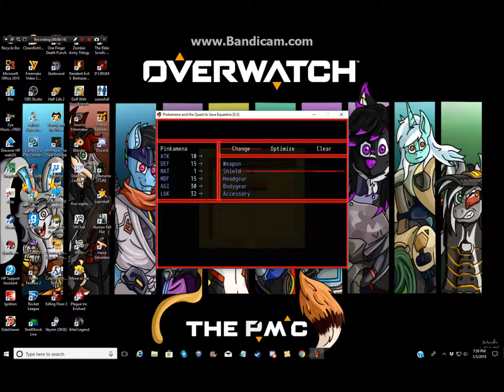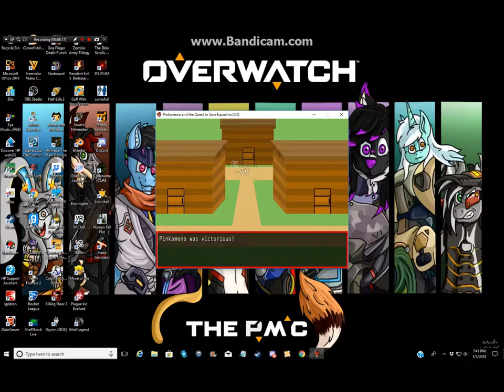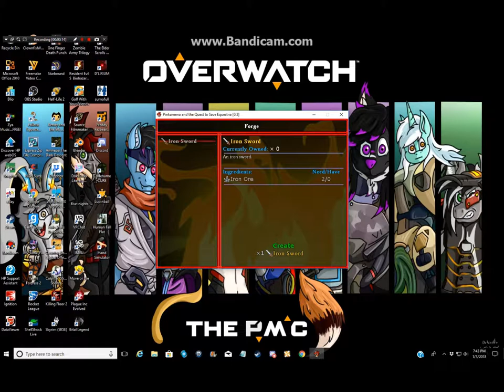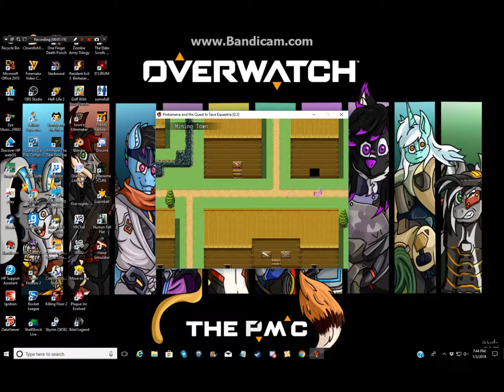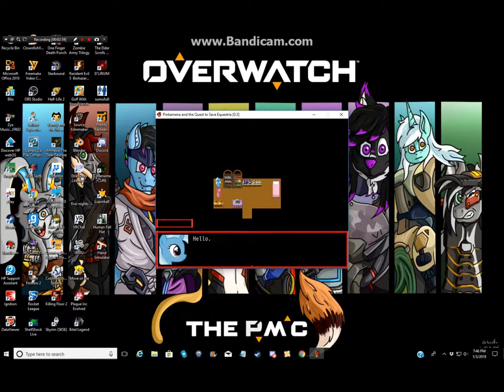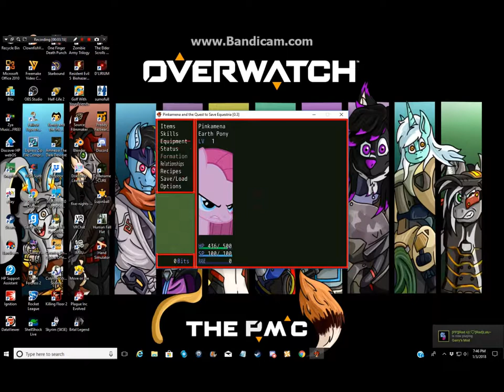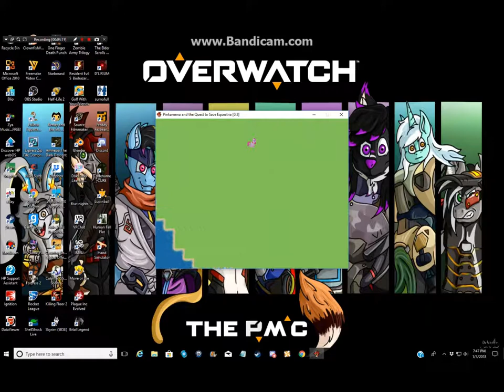Pinkamena And The Quest To Save Equestria Demo Part 3 Version 0.3:He Fixed The Bug!!!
Download Link!

Sorry,couldn't continue the Tutorial! really sorry :c